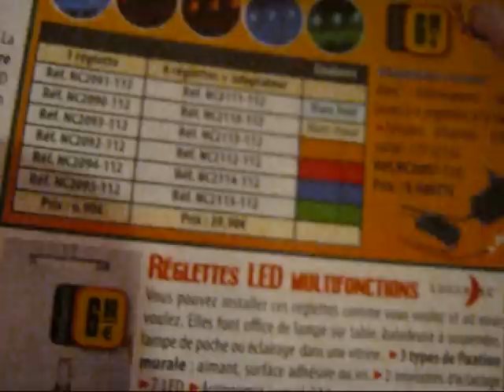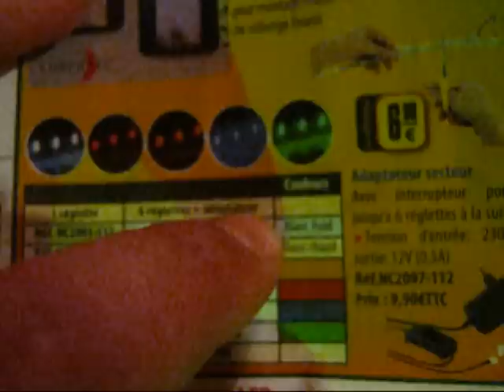video info 3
tout dans le titre